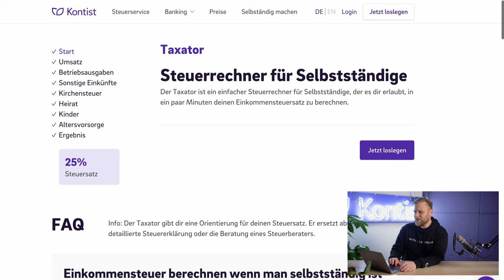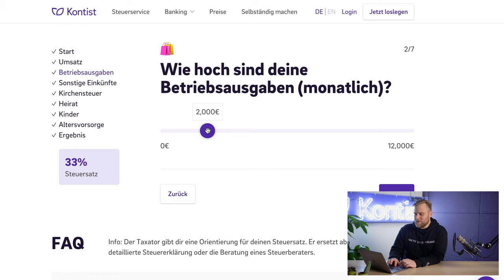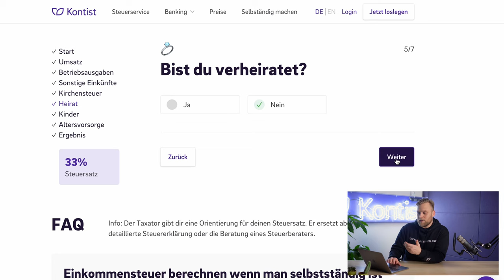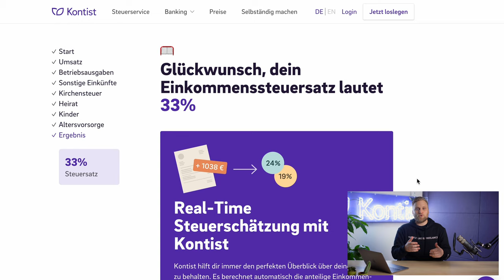Wie viel Geld sollte ich für die Steuer zurück legen? | STEUERRÜCKLAGEN für Selbständige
▬ Mehr Informationen ▬▬▬▬▬▬▬▬▬▬▬▬▬▬▬▬

Du bist dir unsicher, wie viel du für deine Steuern zurücklegen sollst? Im Internet empfiehlt jeder etwas anderes? Wir zeigen dir, wie du deinen persönlichen Steuersatz herausfindest und wie viel du somit von deinem Gewinn zur Seite legen solltest. Du hast noch mehr Fragen? Dann schreib uns einen Kommentar!
Dein Kontist Team

▬ Empfehlungen ▬▬▬▬▬▬▬▬▬▬▬▬▬▬▬▬

▬ Timestamps ▬▬▬▬▬▬▬▬▬▬▬▬▬▬▬

0:00 - Intro
0:22 - Gängige Tipps
1:24 - Steuerarten in Deutschland
2:36 - Durchschnittssteuersatz berechnen
5:36 - Steuerrücklagen - Wie viel ist richtig?
6:10 - Outro